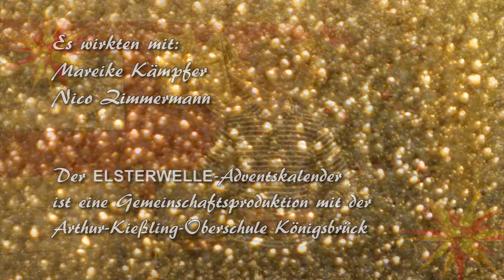Adventskalender vom 07.12.2017- ELSTERWELLE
"Weihnachten im Stall" / "Es ist ein Ros entsprungen"